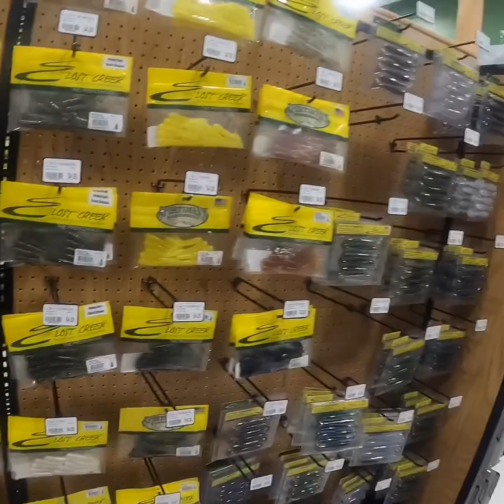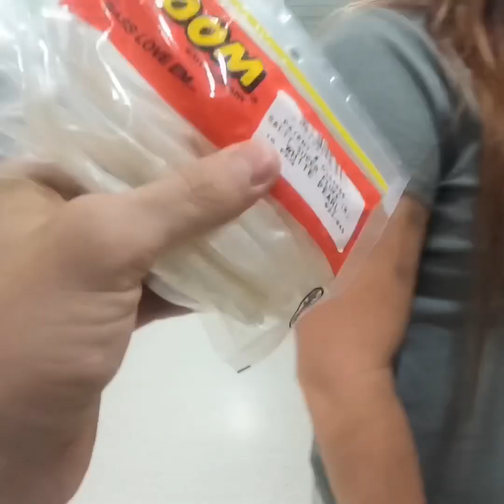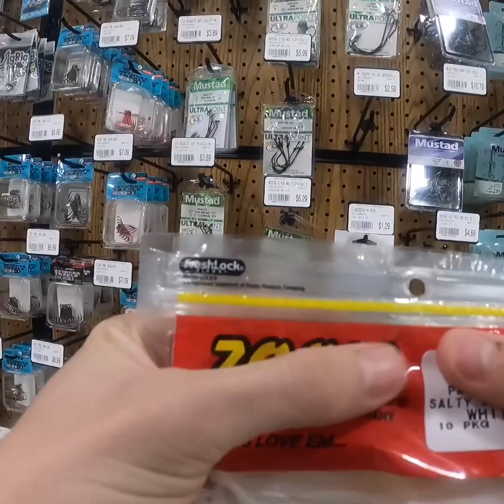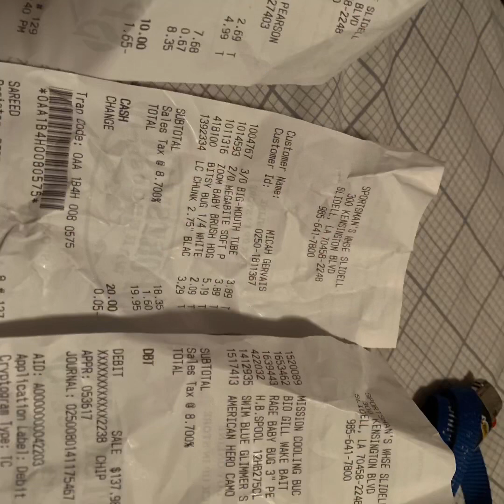200$ FISHING SPENDING SPREE!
Soon coming I want to make a fall baits video and go to all my go to and then catch a fish with them.